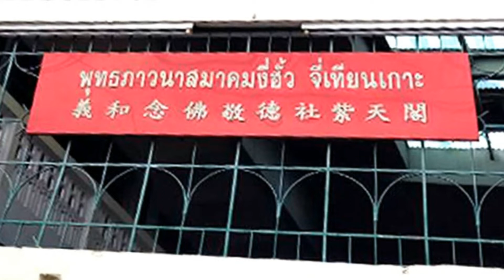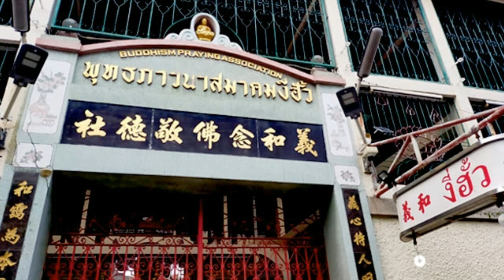สวดมนต์ถวายสิ่งศักดิ์สิทธิ์ ที่ พุทธภาวนาสมาคม (งี่ฮั้ว) 8 พ.ย.63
8 พ.ย.63 สวดมนต์ถวายสิ่งศักดิ์สิทธิ์ ที่ พุทธภาวนาสมาคม (งี่ฮั้ว) ตั้งอยู่ ถ.มังกร (หลังวัดพลับพลาชัย) กรุงเทพฯ เว็บไซต์ข้อมูลที่งี่ฮั้ว เรียนเชิญทุกท่านแวะไปทำบุญไหว้พระได้ทุกวันเวลาทำการ อาม้าและทีมสวดมนต์ไปสวดมนต์ที่นี่ทุกวันอาทิตย์ 10โมงเช้าถึงเที่ยง ไปฟังสวดมนต์กันได้นะคะ... สาธุ